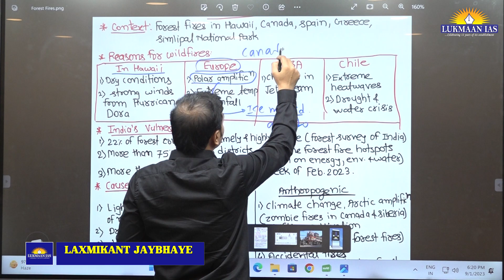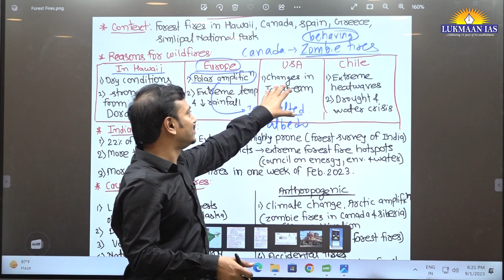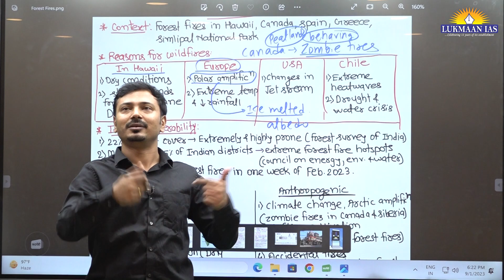What is Zombie fire? | By Laxmikant Jaybhaye | Lukmaan IAS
Zombie fires - also known as overwintering fires - are a rare phenomenon that occur in countries like Canada, Alaska, and Russia. They are called zombie fires as they seem to come back from the dead. After a wildfire has been extinguished on the surface, some of it can still burn below the ground in secret, fuelled by peat and methane.

About the Editorial Discussion :-
The ED classes are in-depth current affairs classes  focused on building the right perspective in the UPSC aspirants. The USPs of the programme are the quality of the study material and the expert faculties who comprehensively cover all topics. The topics for the ED classes are selected not only after a detailed survey of all the current developments but also based on their relevance  for UPSC CSE.

The classes adopt an INTEGRATIVE approach by holistically linking all the stages of the CSE examination: PT, Mains and the Personality Test. The ED classes follow the methodology of interactive pedagogical learning where the students are actively encouraged to participate in the learning process. This unique way of learning enables the students to critically question their beliefs and knowledge systems and thereby develop the UPSC PERSPECTIVE.

Our Foundation Programs:
1. Public Admin Foundation Batch Admission Open
2. Ethics Foundation Batch Admission Open
3. GS Foundation Batch Admission Open
4. GS Paper-II Foundation Batch Admission Open
5. Management Optional Admission Open

Our Test Series Programs:
1. GS Mains Test Series
3. Takkar PT MCQs 2024
6. GS Paper-II Test Series
8. Public Admin. Test Series
9. Public Admin. Year Long Test Series
10. Public Admin. Mock Test Series